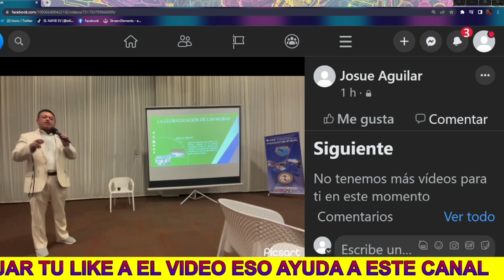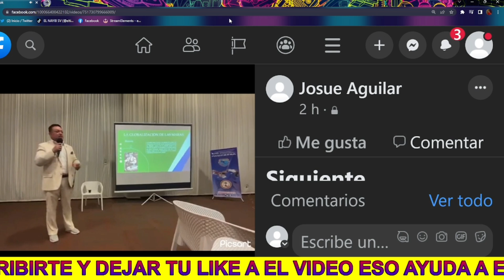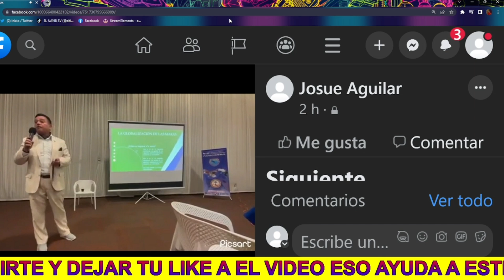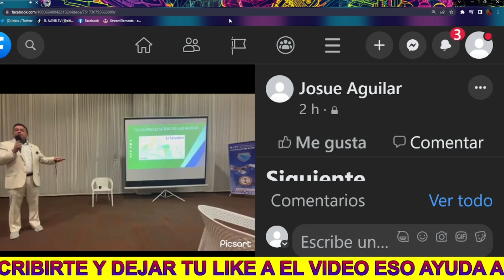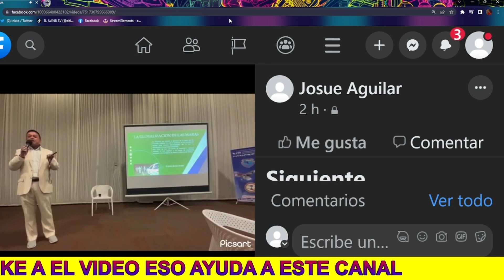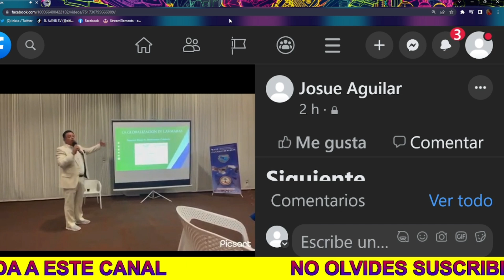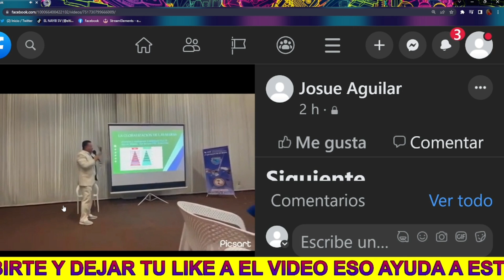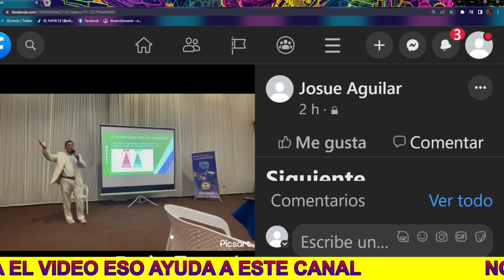!Bombazo! Resibi el Primer Pandillerø En El Salvador Y Arena Lo Protegió Nayib Bukele No Puede Creer